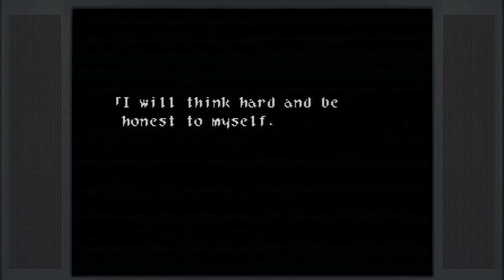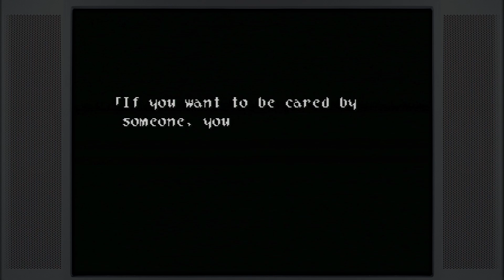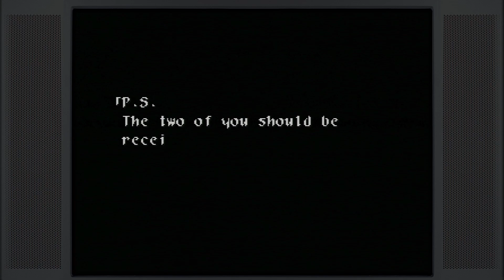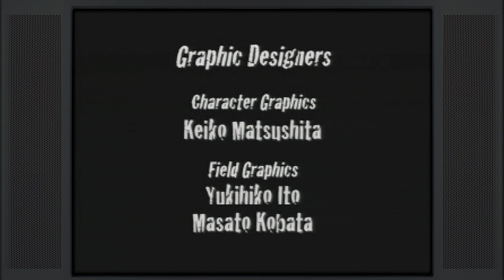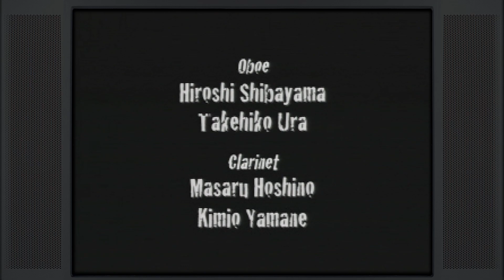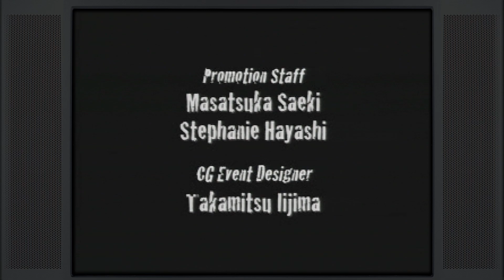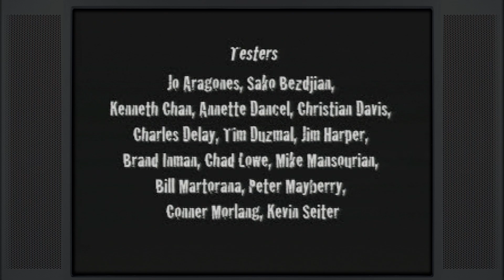Let's Play Wild ARMs - PS1 - The End? Or Just the Beginning? - 36/36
As per voting request, here is my second ever full playthrough of Wild ARMs on the Sony Playstation. We are playing this on a PS2 slim, utilizing RGB Scart through a Retrotink Adapter into an El Gato HD60s. Enjoy!

Thanks so much for all of the support, I truly appreciate it!

Let's Play Wild ARMs - PS1 - The End? Or Just the Beginning? - Time Stamps

00:00:00 Onto the End
00:04:38 Zeikfried Intro & Boss Fight
00:09:12 Motherfried Intro & Boss Fight
00:17:12 Zeik Tuvai Final Encounter (Freeze)
00:23:14 Actual Zeik Tuvai Attempt
00:28:40 Enjoy the Ending!

Wild Arms is a role-playing video game developed by Japanese company Media.Vision. Originally released in Japan in 1996 for the PlayStation, it was later translated and released in North America in 1997 and Europe in 1998 by Sony Computer Entertainment. It features a fantasy setting and motif and 2D computer graphics for normal gameplay, while battle sequences are rendered in 3D.

Taking place in the fantasy world of Filgaia, Wild Arms follows the adventures of a band of miscreants and adventurers called Dream Chasers who scour the world in search of excitement and fortune. The player assumes control of a young boy named Rudy who has the ability to operate powerful weapons called Ancient Relic Machines (ARMs), forbidden remnants of a lost age that resemble firearms. Along with his companions Jack and Cecilia, the group must use their respective skills to navigate through the vast wastelands and dungeons of Filgaia and prevent an otherworldly threat from reviving their lost leader and destroying the world.

Despite its release being somewhat overshadowed by hype for the upcoming Final Fantasy VII, Wild Arms was a critical and commercial success. Since the American branch of Sony Computer Entertainment had only recently lifted its policy against allowing RPGs to be released in the U.S., there were relatively few RPGs available for the system in the U.S. at that time, giving Wild Arms an added advantage in that market. In November 2003, an enhanced remake titled Wild Arms Alter Code: F was released for the PlayStation 2 in Japan, with a North American version produced in 2005. In addition to enhanced graphics, Alter Code: F also features an expanded script, remastered soundtrack, new characters, and additional gameplay scenarios.

From Wikipedia.

[BITS LINKS]

TeeSpring Link